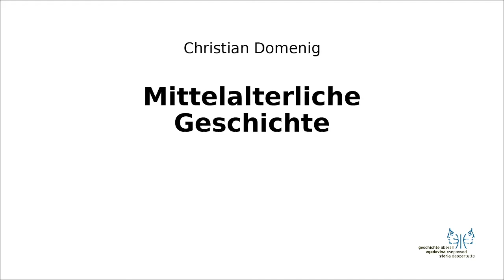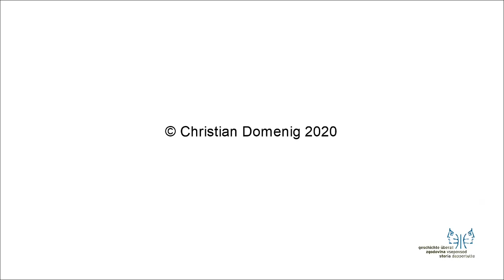Mittelalter I 7 Übergang im Westreich